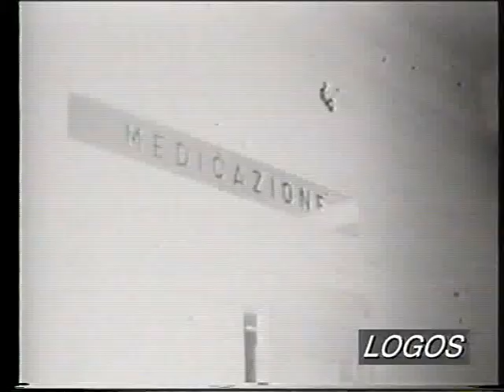I funerali di Gigi Meroni la "farfalla granata"